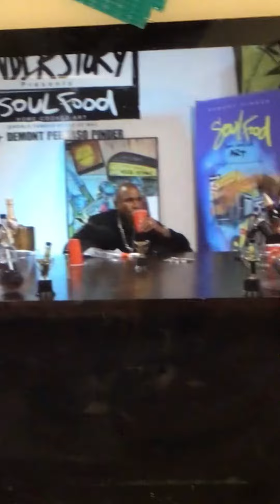SOULS LURK OVER STUDIOS IN LA